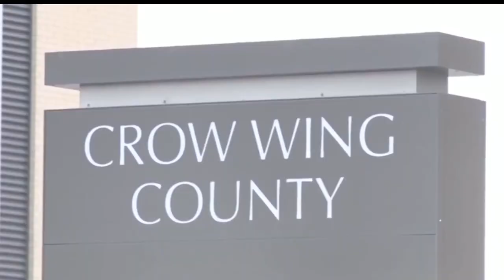Former Crosby Mayor Acquitted From Possessing A Stolen Firearm Charge